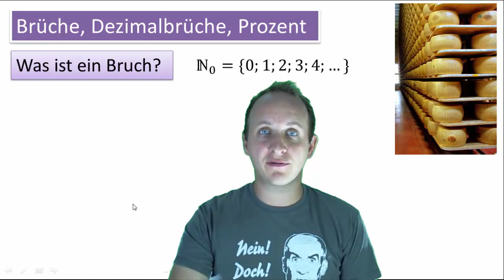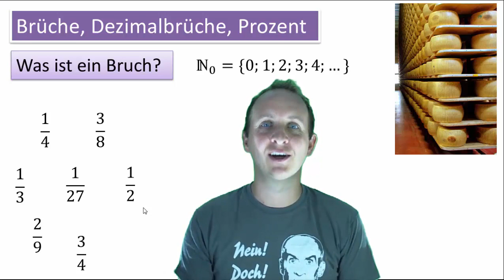1.1 Was ist ein Bruch (Aufgabe)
Wie sich dadurch mein Unterricht verändert hat, findet Ihr